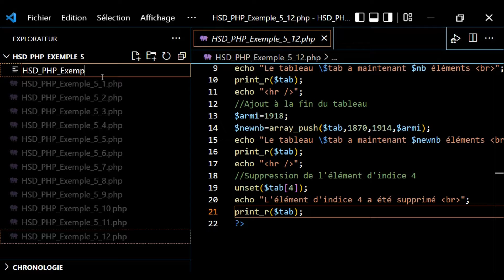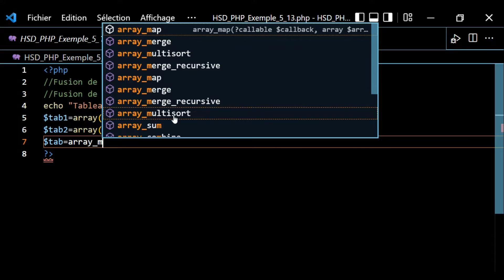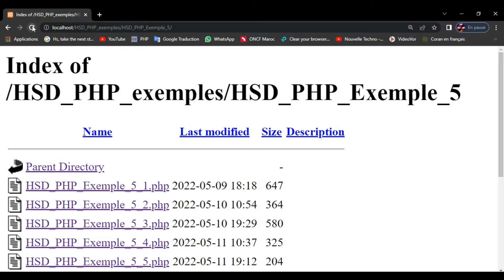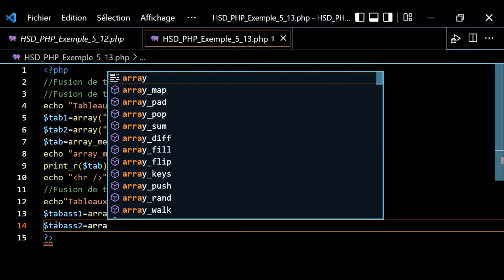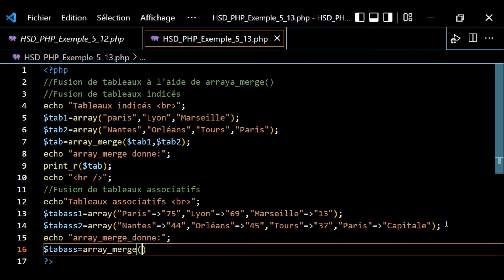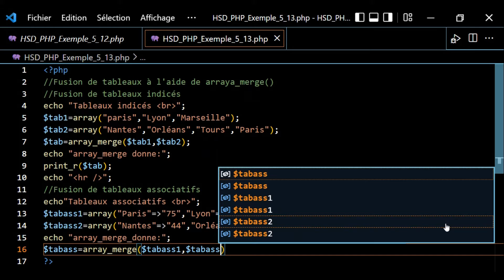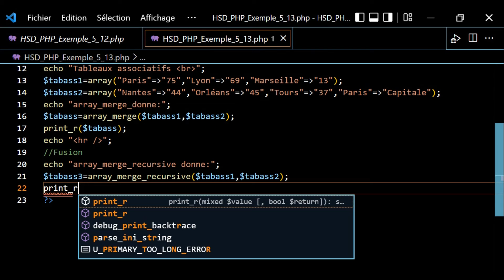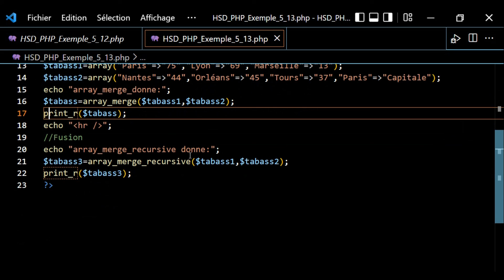PHP Exemple 5 13 Fusion de tableaux à l'aide de array merge